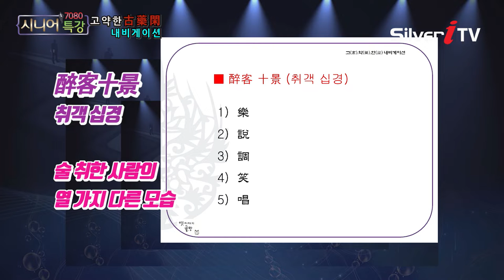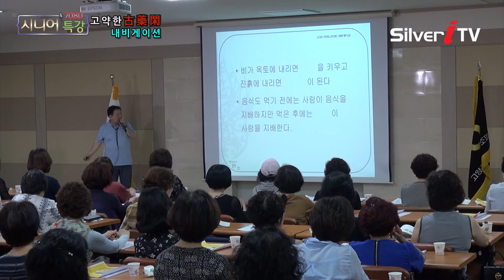술이 사람을 먹는다?! [7080시니어특강,실버아이TV]